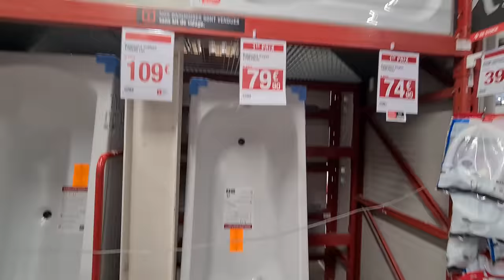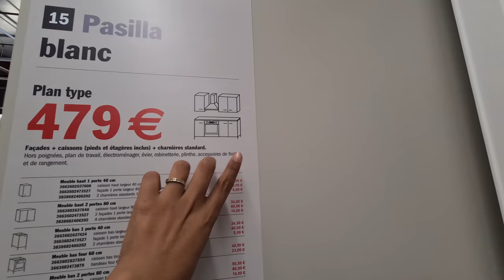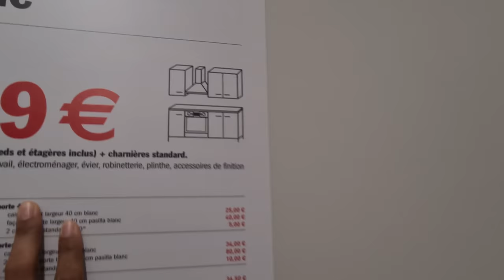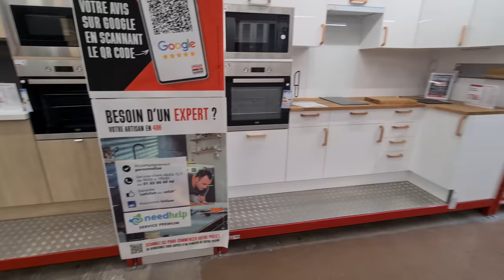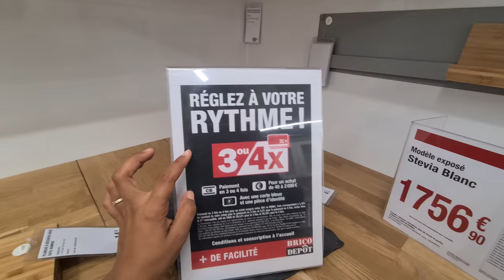BRICO-DEPÔT💥MEUBLE SALLE DE BAIN/ CUISINES / BAIGNOIRE 28.08.22